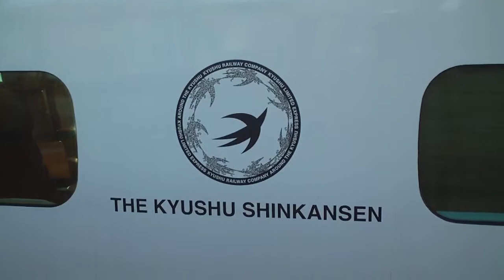800系新幹線つばめ＆787系リレーつばめ！＠新八代駅にて 2011/01/26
鹿児島中央から到着した800系つばめと、接続で停車中の787系リレーつばめです。このシーンが見られるのも、2011年3月11日までです。